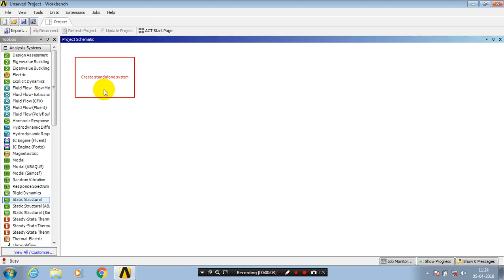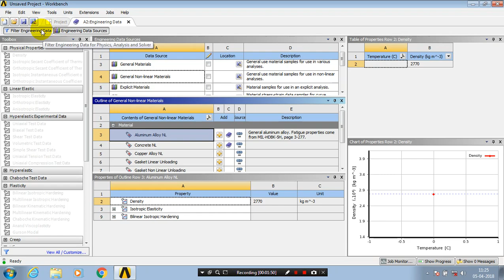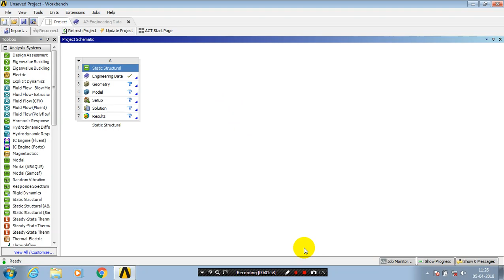SELECTING MATERIAL IN ANSYS 18/16/14